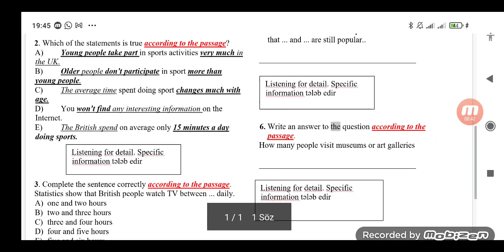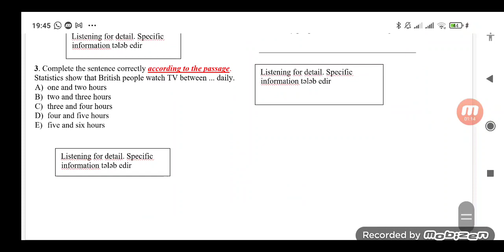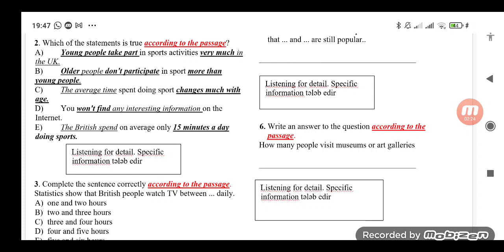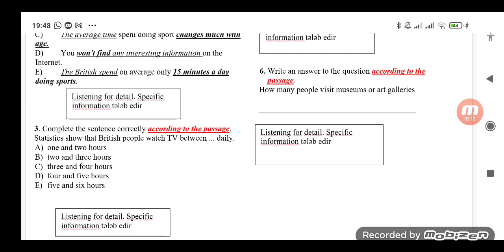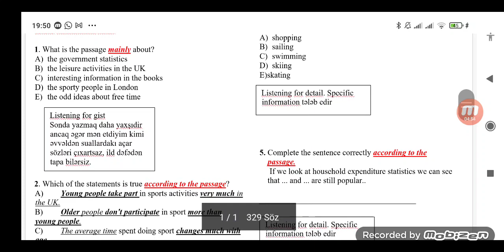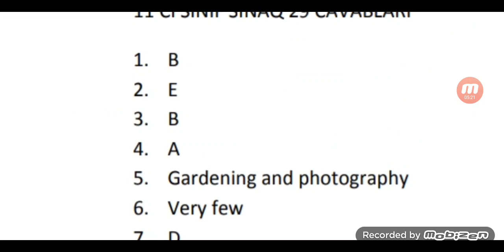Listening abituriyent miq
Dinləmə